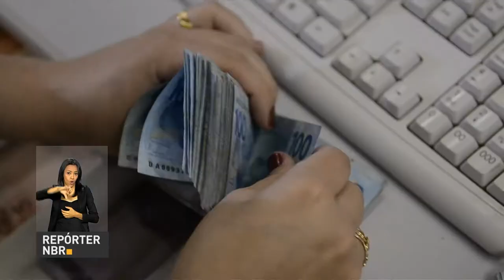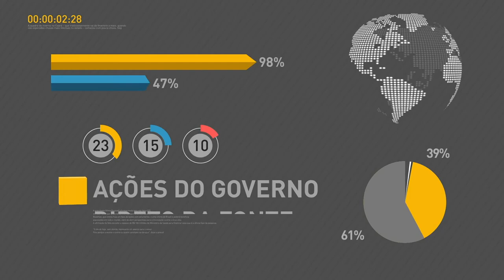BOLETIM REPÓRTER NBR 9h - 31 de outubro de 2017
REPÓRTER NBR 9h - 31.10.17: informações sobre a agenda do presidente Michel Temer. E ainda: o Índice de Confiança da Indústria, da Fundação Getúlio Vargas, avançou 2,6 pontos em outubro. Passou para  95,4 pontos, o maior desde abril de 2014.